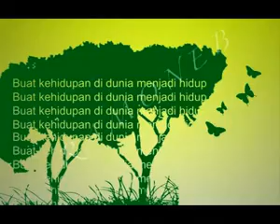Motion Graphics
Design,Motion by: Ben Omar